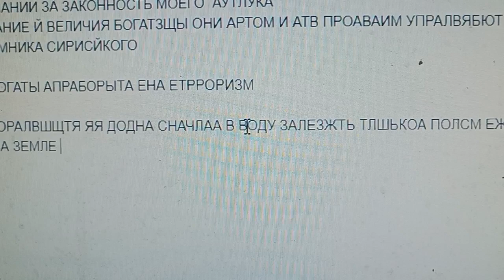11 апреля 2023 г.